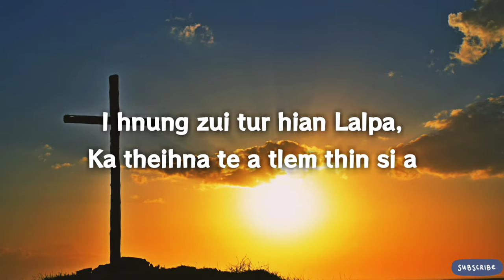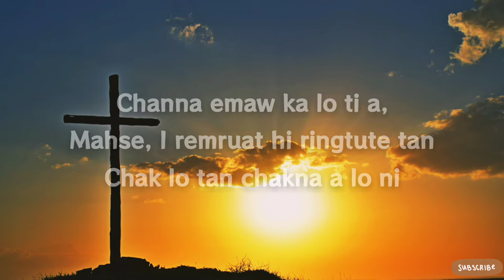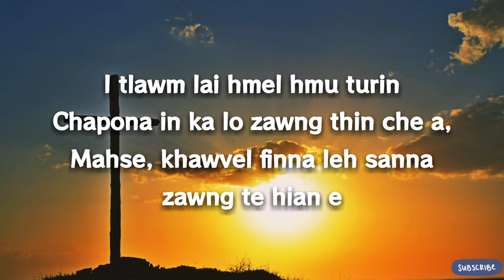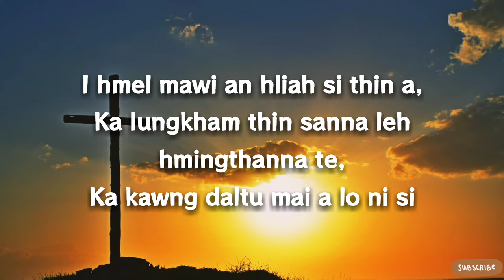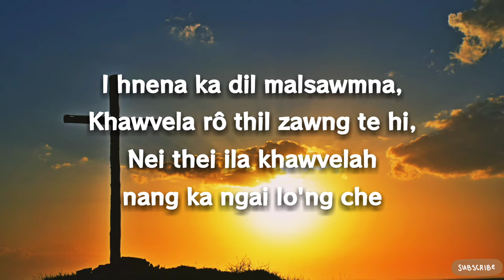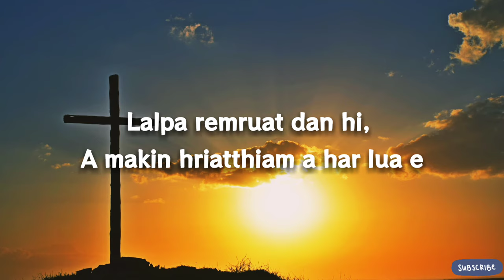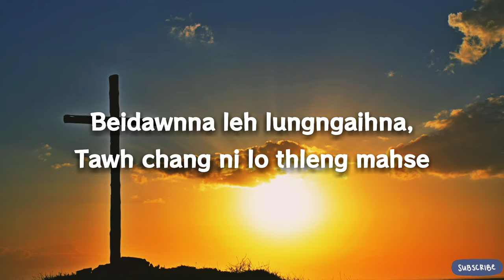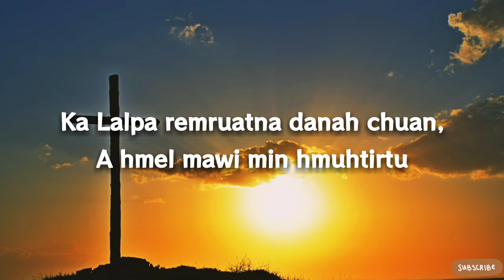Liandingpuii - A Hmel Mawi Min Hmuhtirtu ( Lyrics Video )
Composer - Lalruatfela Pachuau

Lal Isua Ropui ber rawh se🙏😇😇